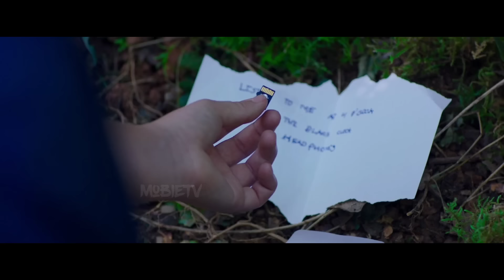She Found A Mystery BOX In Middle Of A Jungle That Send Message To FUTURE | Explained In Hindi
hindi movies
new movies
2022 new movie explained
mobietv hindi
2022 new movie explained
explained in hindi
motivational stories
new movies
hd films full
2022  movies
top movies in 2022
movie review